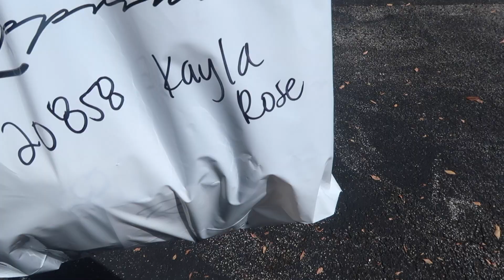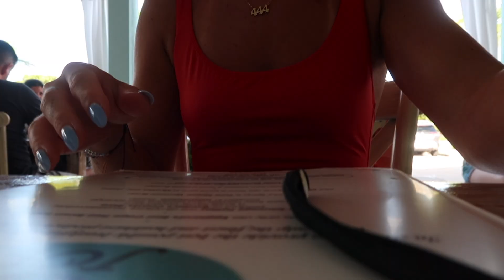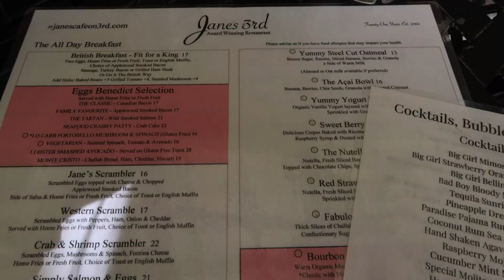MARCO ISLAND VLOG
TLF CODE: TLF-KAYLA2

Hi guys!! I know its been a little while. I am ideas and more vlogs coming up and in the works! Lots of plans in the near future and I love sharing my new life in Palm Beach with you all!

xoxo

Kay